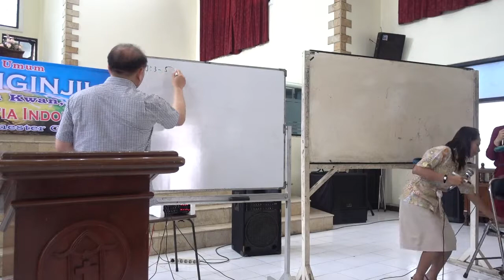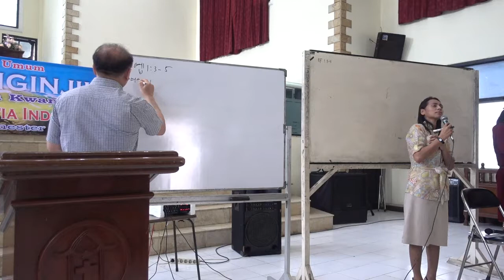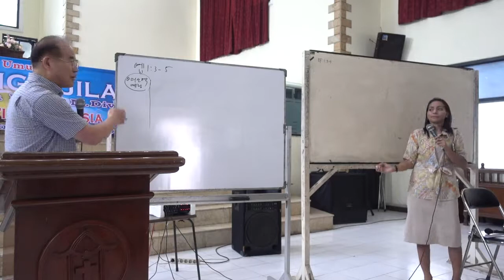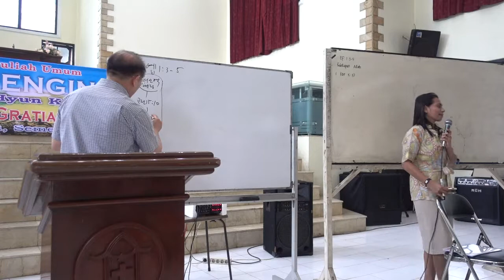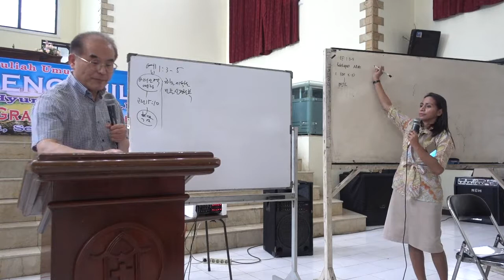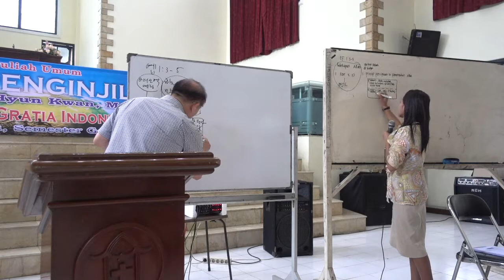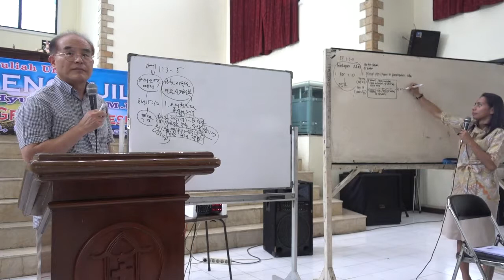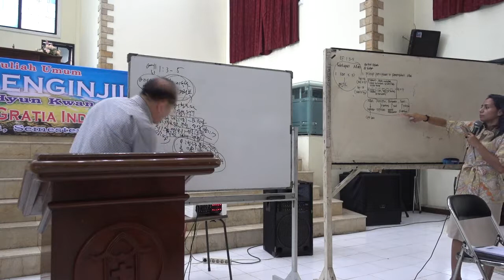[20180303 솔라그라티아] 1강